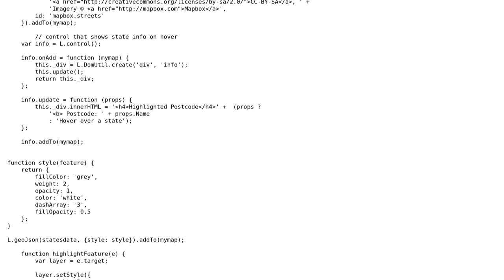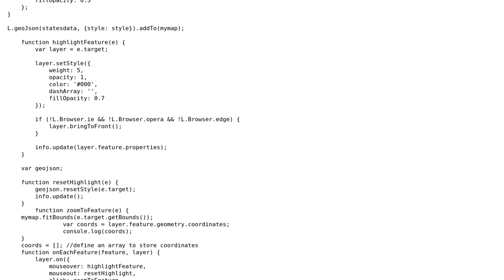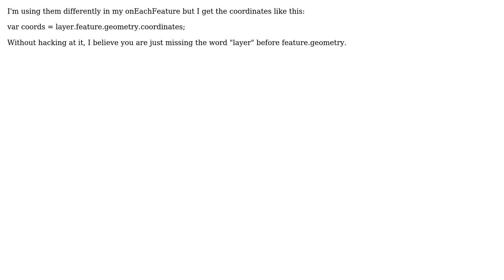GIS: leaflet geojson coordinates to array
With thanks & praise to God, and with thanks to the many people who have made this project possible! | Content (except music & images) licensed under CC BY-SA | Music | Images & others | With thanks to user PolyGeo user Bill Chappell user Adam and the Stack Exchange Network Trademarks are property of their respective owners. You are responsible for your own actions.